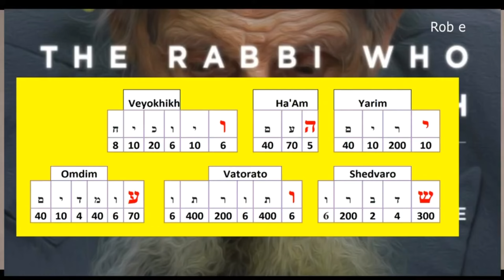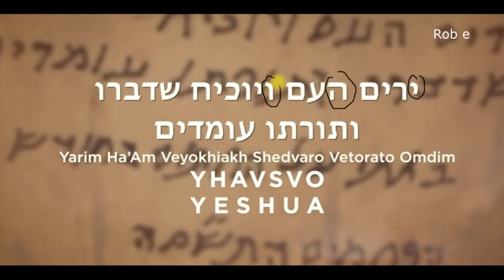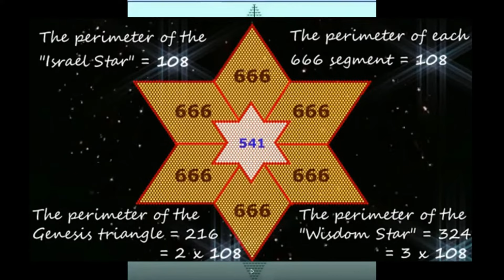Yitzhak Kaduri met The Messiah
At 108 years old Rabbi Yitzhak Kaduri after several prophecies regarding  meeting The Messiah met Him. A note was left by Rabbi Yitzhak Kaduri that was read one year after his passing as commanded by The LORD. The first letter of each of the six words spell out the name of The Messiah.